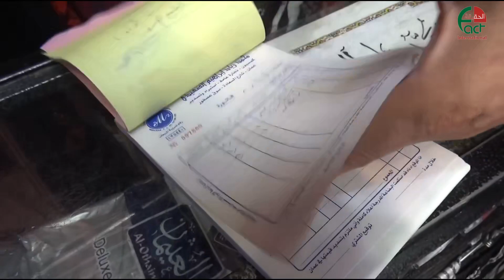0044 كورونا يساهم بتعميق الواقع التجاري الصعب على قطاع واسع من التجار الحقيقة الدولية